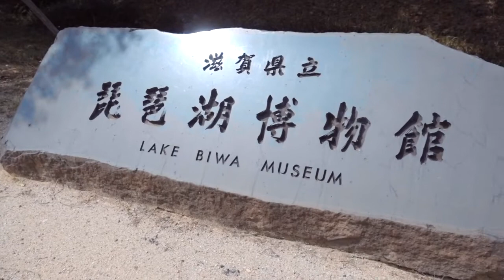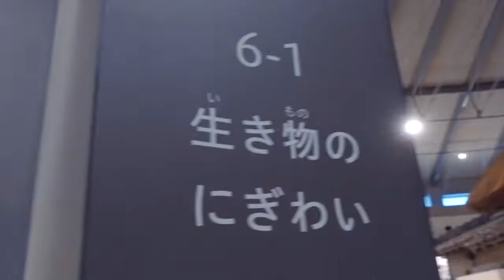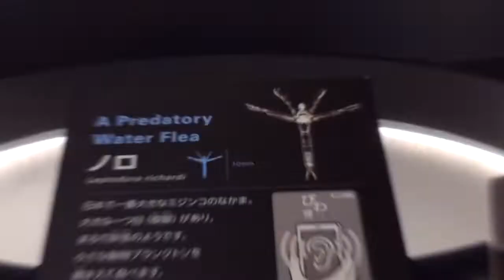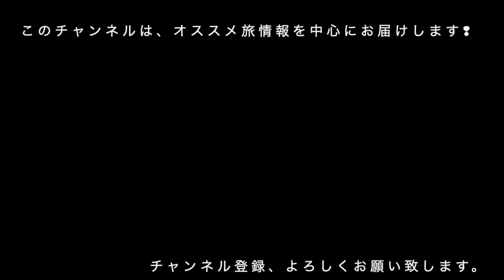琵琶湖博物館に行って、ナマズ君にいやされてきました。【2020年６月５日vlog】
琵琶湖博物館、良いですね。大好きです❢
今回、こちらにでかけて、ビデオを撮影してきたので、皆さんもいやされてくださいませ。

【琵琶湖博物館】概要
住所：滋賀県草津市下物町1091